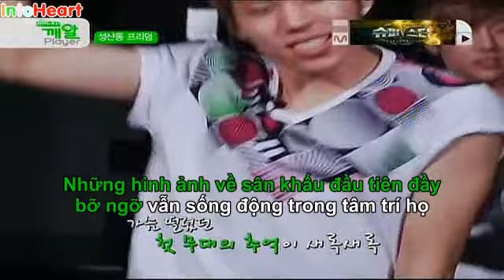[INTOHEART SUBS] SP2 Ep6 4/4